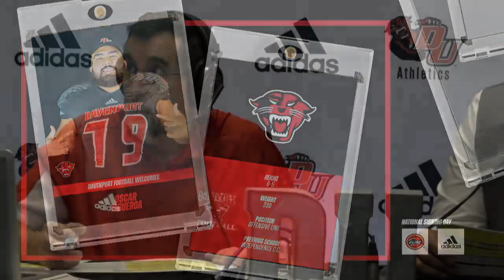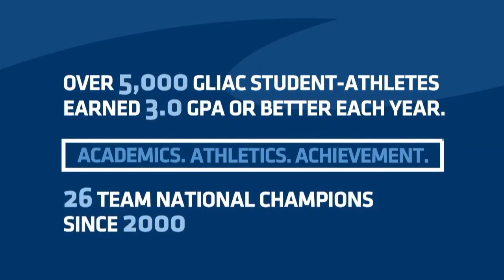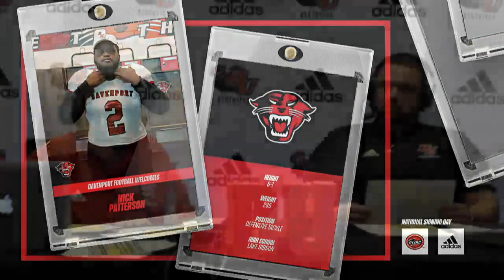2022 Davenport Football Signing Day Show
Head coach Sparky McEwen and voice of the Panthers Rick Berkey discuss this year's crop of student-athletes.